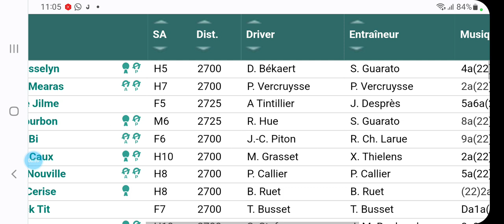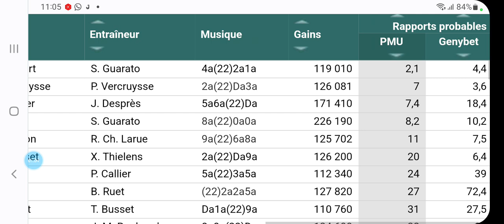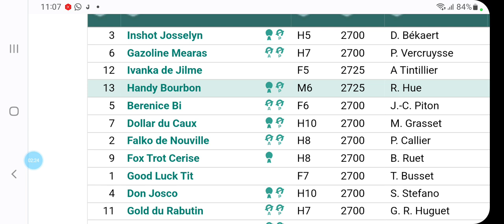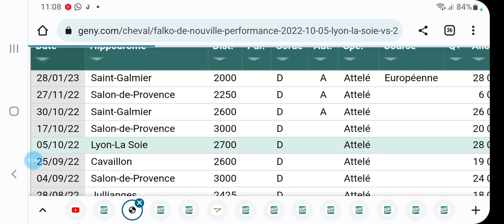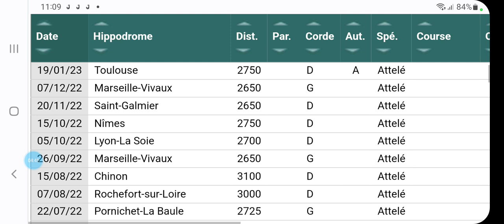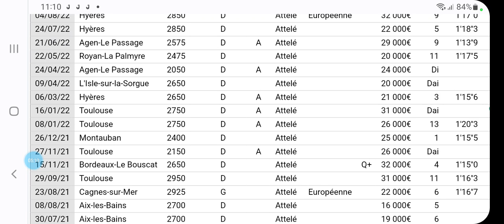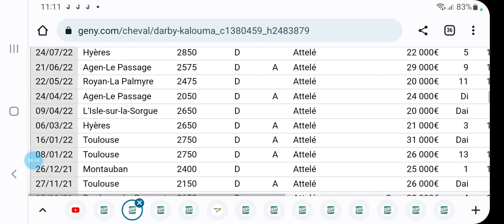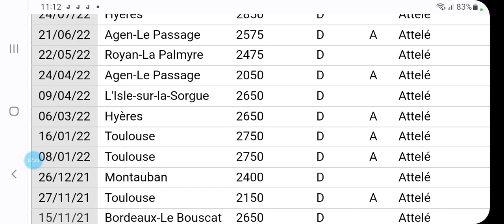PRONOSTIC QUINTE R4C4